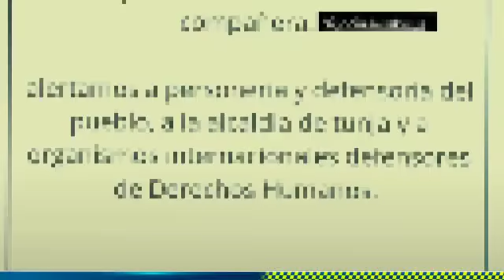Requerimiento policial no le gustó a una joven en Tunja.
Denuncia ciudadana terminó en agresiones de una joven a la Policía cuando le hacían un requerimiento de rutina. Al parecer incomodó por consumo de marihuana en un parque en Tunja.